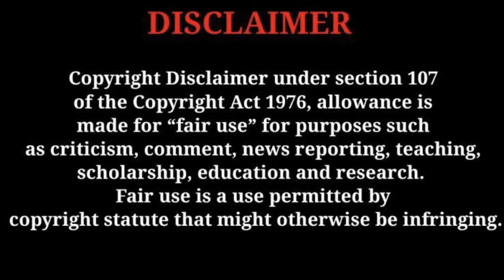वांगो काकूं चे भारतात येऊन पण तोंडावर १२ वाजलेत 😰| हपापलेल जोडप😡